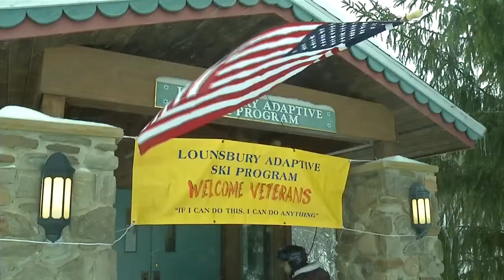Veterans hit the slopes to help heal at Holiday Valley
"This really gives them the reason to get up, to get out and to really start enjoying life again," said Recreation Therapy Supervisor for the VA of Western New York Healthcare System Pamela Kaznowski.